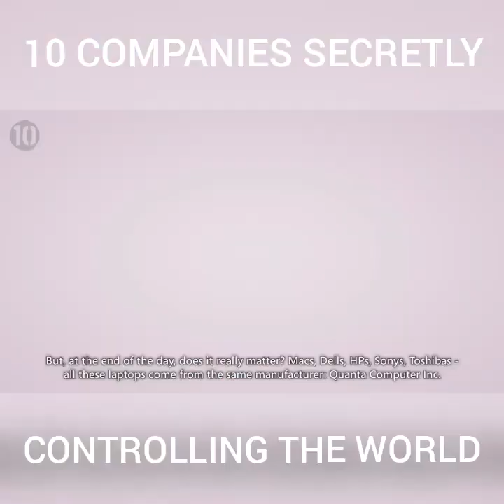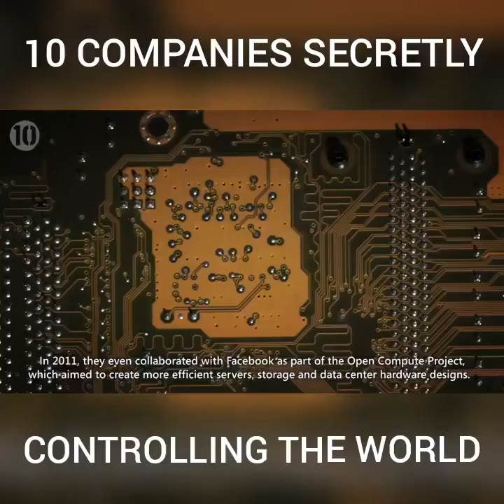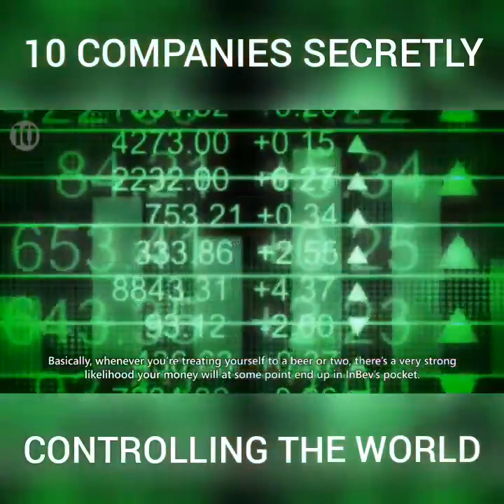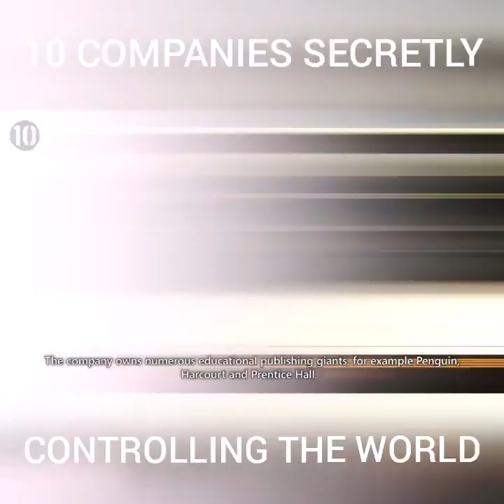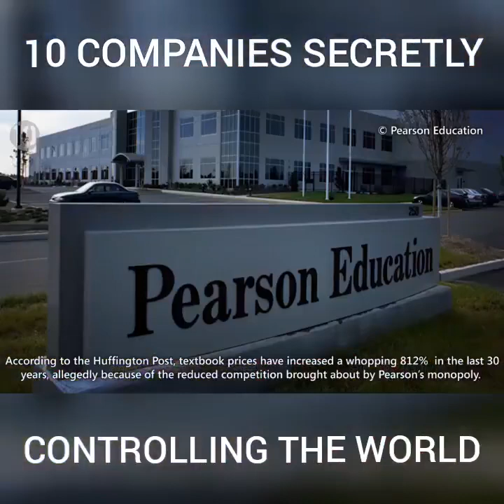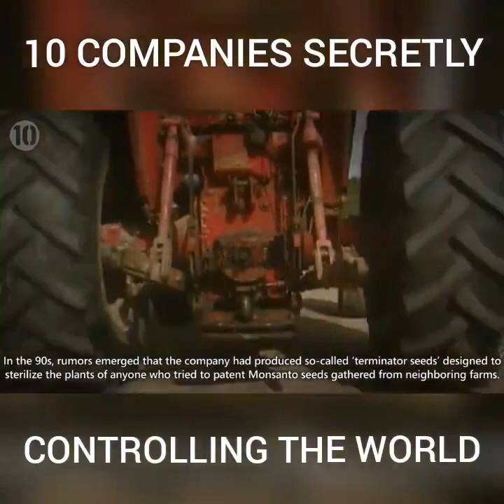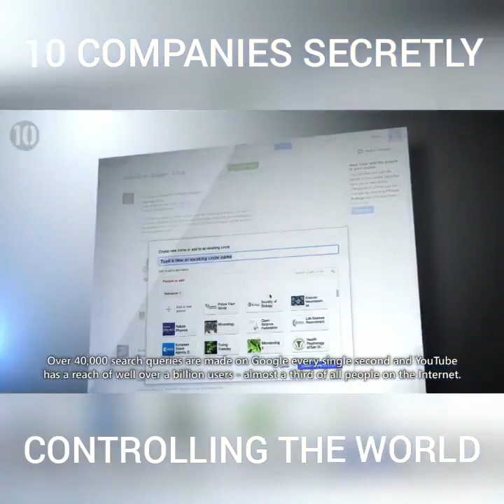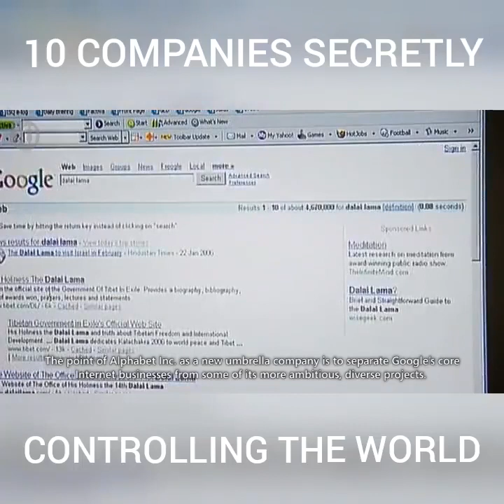10 Companies Controlling the Whole World Secretly